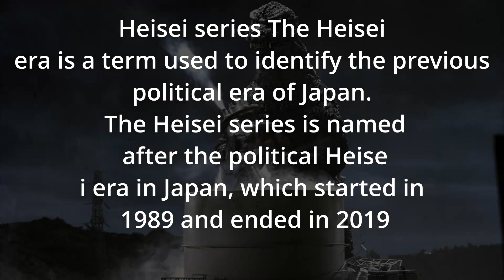The Beginning Of GodzillaGODZILLA ( Heisei ) 1989 / 2019